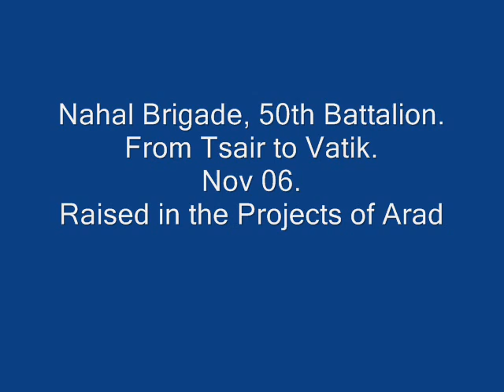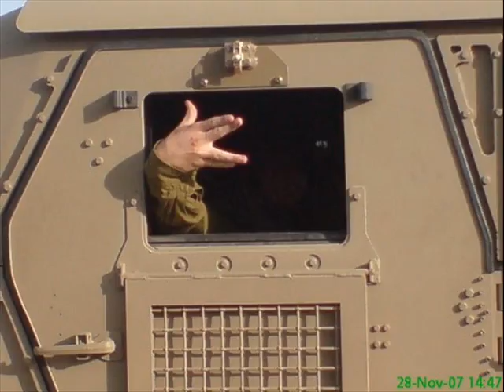IDF - Nahal Brigade 50th Battalion - Nov 06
Nahal Brigade, 50th Battalion, Nov 06. From Tsair to Vatik. Raised in the Projects of Arad  - Not finished, got lazy half way.